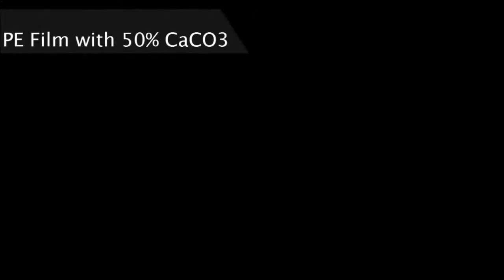Air cooled recycling line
Air cooled recycling line - Model RP-120
Polystar (Taiwan) - Original manufacturer of Air cooled recycling line

1. Air cooled recycling line machine recycles film mixed with CaCO3
2. Water-saving Air cooled recycling line machine uses air cooling system with 50kg/hr output
2. Compact Air cooled recycling line machine saves space

Polystar Taiwan produces Air cooled recycling line machine with capacity of 50~1000 kg/hr. Model RP-120 Air cooled recycling line reaches 50kg/hr.

RP-120 Air cooled recycling line machine features its air cooling system, space-saving, and user-friendly. The water-saving air cooling system of Air cooled recycling line has similar design of Macchi recotrim. The compact Air cooled recycling line occupies little space, and this maneuverable Air cooled recycling line is easy to install and operate.

Air cooled recycling line specializes in recycling PE waste. Air cooled recycling line is especially suitable for blown film factory to recycle their clean in-house waste. Post-industrial waste is used for Air cooled recycling line. Air cooled recycling line is the best solution for PE edge trim waste. T-shit bag cut-off is also applicable for Air cooled recycling line. Air cooled recycling line can even recycle complete film rolls.

Air cooled recycling line produces high quality reusable pellets. The pellets produced from Air cooled recycling line can be put directly back to the production line.

Polystar is a professional manufacturer of Air cooled recycling line in Taiwan, we design Air cooled recycling line based on every customer's requirement. Polystar produces a wide range of Air cooled recycling line machine, including air/water cooling, water ring/noodle type cutting Air cooled recycling line machine...Polystar has sold Air cooled recycling line to over 85 countries around the world for over 25 years.